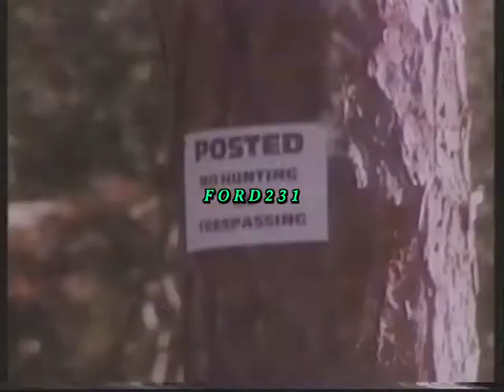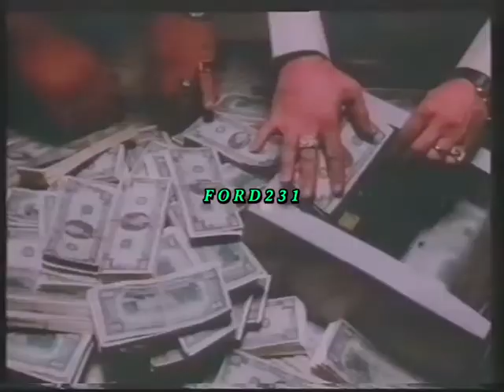ANT 1 ΤΡΕΙΛΕΡ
Τρέιλερ του ΑΝΤ-1 για το κινηματογραφικό του πρόγραμμα.
Μεταδόθηκε  Παρασκευή 14 Δεκεμβρίου 1990.